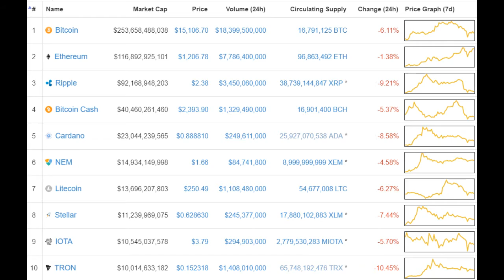Bajan de Precio Criptomonedas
Las criptomonedas tuvieron números bajos al iniciar la segunda semana del 2018. De las 5 monedas virtuales con mayor valor de mercado, el ripple presentó la caída más profunda al ceder 25%, a 2.51 dólares por unidad, de acuerdo con datos de la plataforma CoinMarketCap. El retroceso del ripple le valió perder de capitalización 23,000 millones de dólares, para ubicarse a las 4 de la tarde de México en 96,000 millones de dólares. Diversos medios especializados apuntan a que la caída del ripple se originó porque CoinMarketCap decidió remover la media de criptomonedas del mercado, que hacen a los intercambios de Corea del Sur. El país asiático ha generado en las últimas semanas el 50% de las operaciones globales de Ripple, y se sabe que antes del 20 de enero de este año, legislara algunas posturas relacionadas con las criptomonedas, lo que ha generado desconfianza en los inversores y por ende el retiro de algunos capitales en ripple. Bitcoin, bitcoin cash y cardano tuvieron bajas de 6%, 14% y 10%, respectivamente. La única moneda virtual del top cinco que no presentó bajas fue ethereum. Dicha moneda avanzó 2.5% para ubicarse en un máximo histórico de 1,150 dólares por moneda, según datos de CoinMarketCap.

~ Alfredomatta